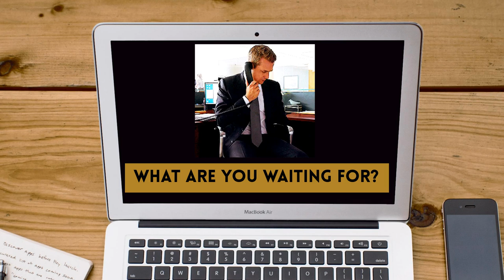Marketing Tips for Adult Care Homes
Marketing Tips for Adult and Senior Car Homes
Here are the #6 Marketing Tips for Assisted Living Homes today!
Tip #1 – Have a strong online presence
Tip #2 – Have a well designed user-friendly mobile optimized website
Tip #3 – Get listed on Assisted Living Directories
Tip #4 – Become an Authority in Your Industry (Blogging and Answering Questions)
Tip #5 – Make professional and quality videos
Tip #6 – SEO and PPC strategies to get more real estate for your business online

Follow these 6 Marketing Tips for Adult Care Homes and Grow Your Business Today.